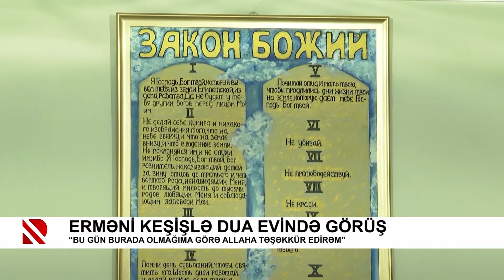Erməni keşişlə dua evində görüş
“Bu gün burada olmağıma görə Allaha təşəkkür edirəm”